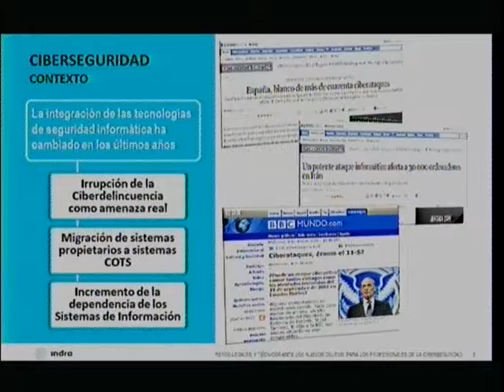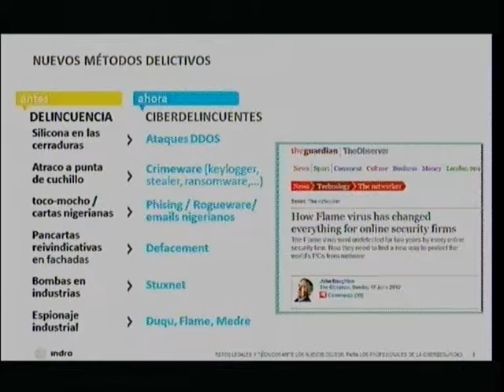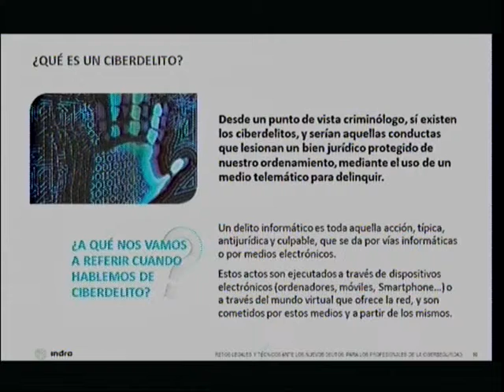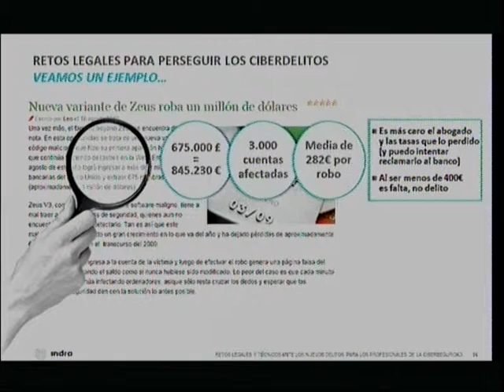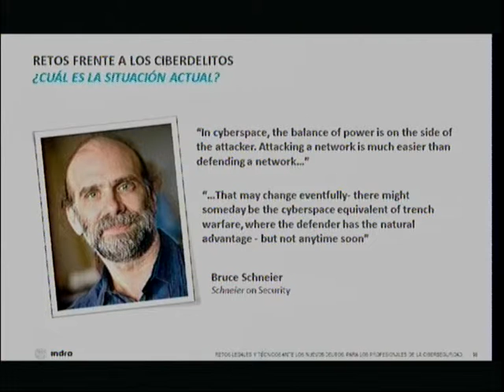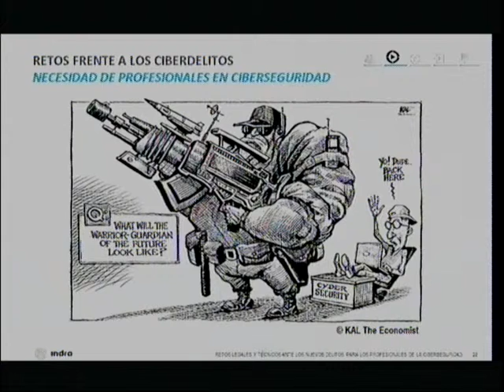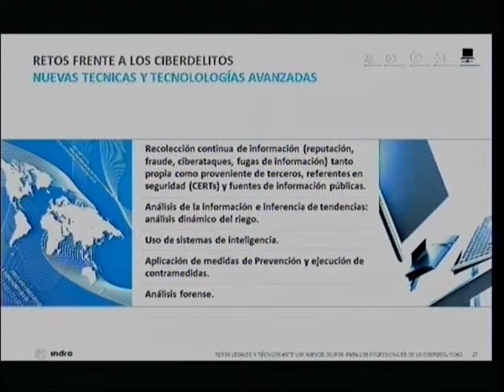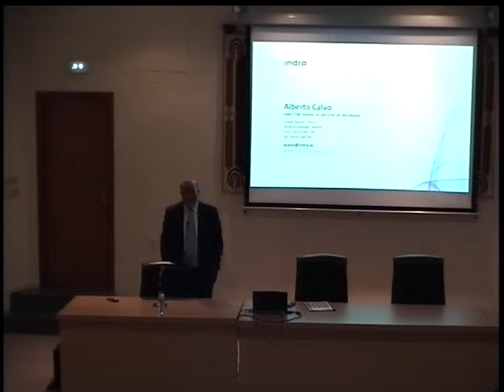Ponencia: "Retos legales para profesionales de la ciberseguridad" de Alberto Calvo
Charla del Curso de Verano "Informática y Derecho", de la Escuela Superior de Informática de Ciudad Real, celebrada el 9 de Septiembre de 2014.